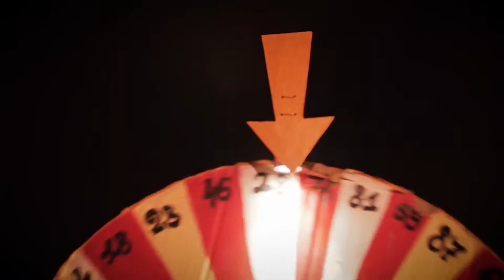Cabaret de poche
Samedi 6 mai 2023 à 18h aux Arènes Barnier de Saint-Rémy-de-Provence